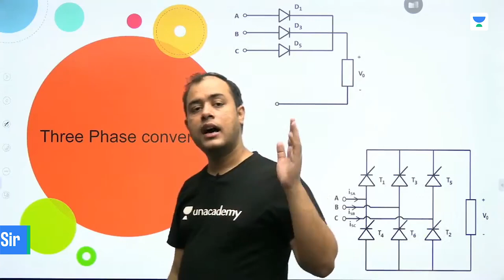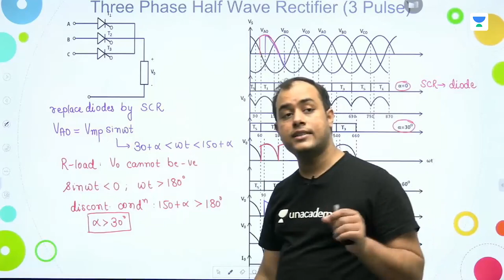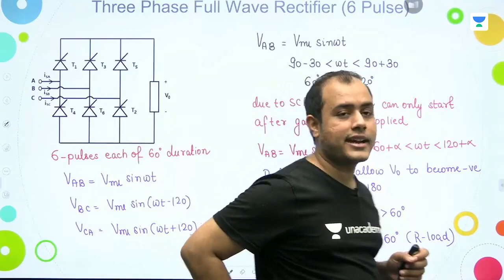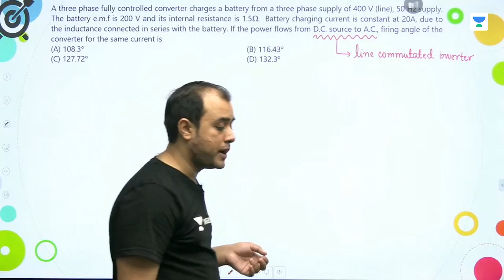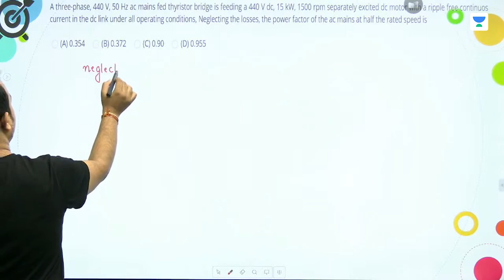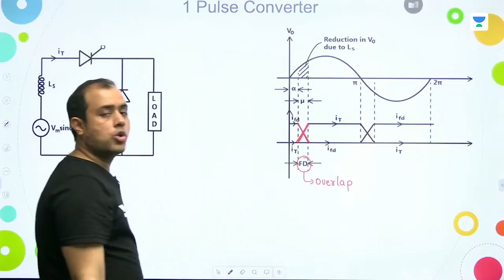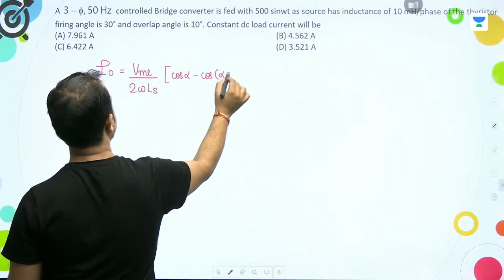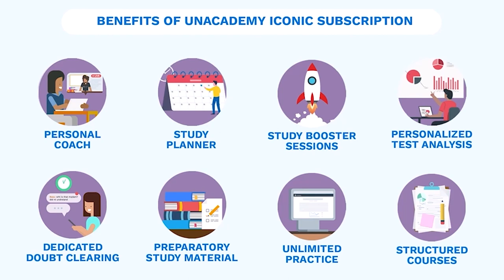Three Phase Rectifier & Source Inductance | L:5 | Power Electronics | GATE 2022 Crash Course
3 Days To Go

⏳ Duration: 45 Minutes In this session, Ankit Goyal will be discussing about Three Phase Rectifier & Source Inductance from Power Electronics. Watch the entire video to learn more about it, which will help you crack GATE/ESE 2022 Exam. Let’s Crack It!

Ankit Goyal Sir and other Top Educators take classes on Unacademy Learner App.

Start Date: 8th Dec 2021.

Unacademy Learner App Benefits:
1. Learn from your favourite Educator
2. Dedicated DOUBT sessions
3. One Subscription, Unlimited Access
4. Real time interaction with Educators
5. You can ask doubts in live class
6. Limited students
7. Download the videos & watch offline

Get the GATE & ESE Iconic Advantage:
1. Personal Coach
2. Study Planner & Bi-weekly Reviews
3. Dedicated Doubt Clearing Space
4. Personalized Test Analysis
5. Study Booster Sessions
6. Preparatory Study Material
7. All the Unacademy Subscription Benefits